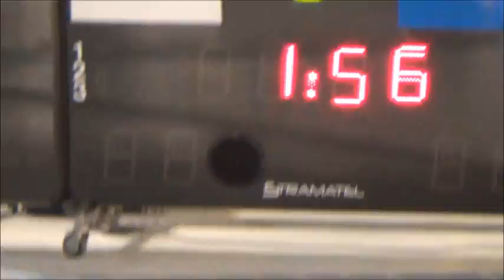N2 B USB - Montgeron 8 à 7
3ème quart-temps